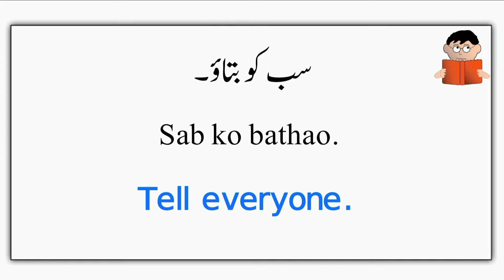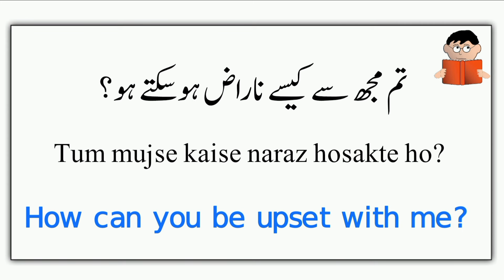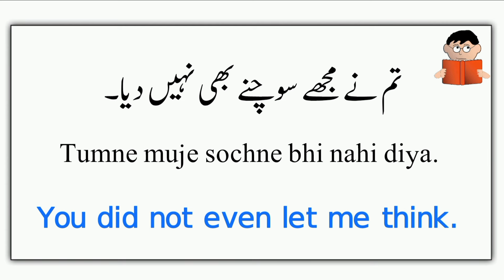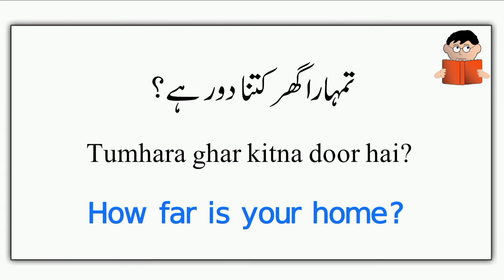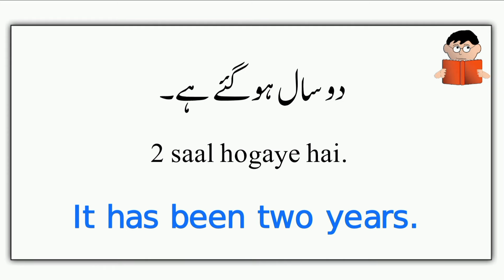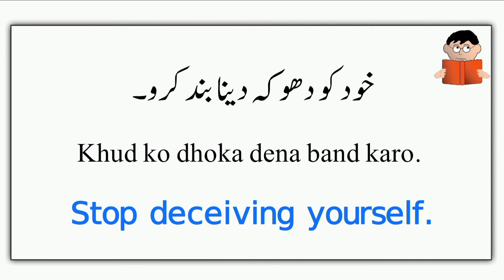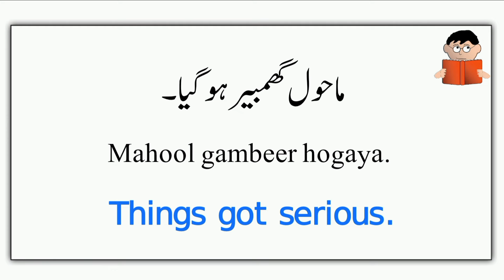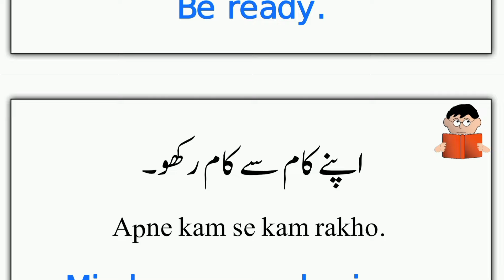Daily English Speaking Sentences 22 with Urdu Translation | English Speaking Practice